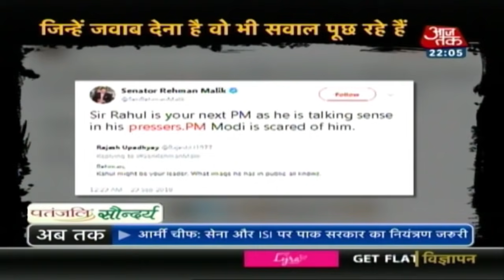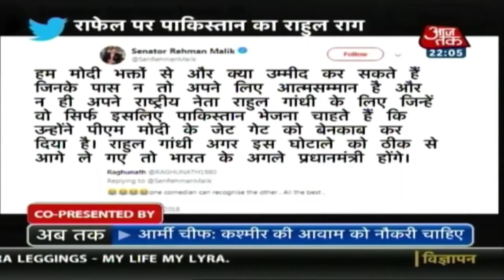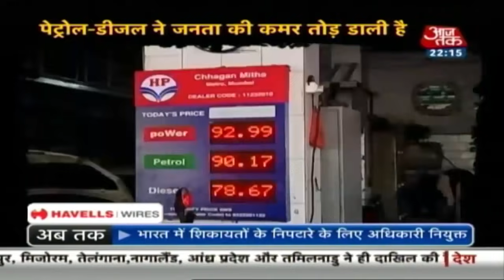जब Reliance ने कभी जहाज का पुर्जा तक नहीं बनाया तो Rafale में क्या काम? 10तक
It seems that the controversy surrounding the Rafale deal has not only sent shockwaves across India but in Pakistan as well. After Rahul Gandhi's tweets slamming PM Modi and calling him a 'thief', Pakistan's Minister for Information and Broadcasting Fawad Hussain, claimed that India is raising the entire Kashmir militancy issue to deflect attention from the mounting pressure on PM Modi. Meanwhile, the BJP latched on to the entire Pakistan angle and argued that Rahul Gandhi is forming a 'Global Gathbandhan' with our enemies to bring down PM Modi and the BJP.